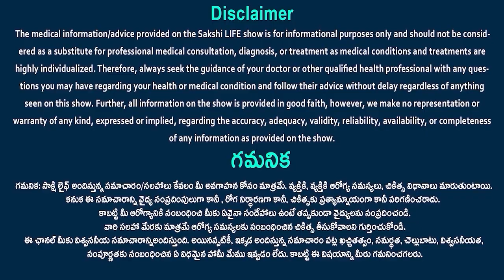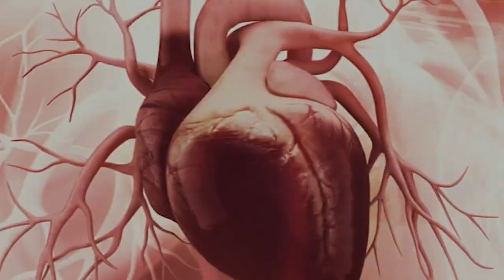5 ways to reduce joint pain and stiffness this winter season | Dr Shashank | Sakshi Life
5 ways to reduce joint pain and stiffness this winter season | Dr Shashank | Sakshi Life
Dress in layers, including thermal underwear, and wear warm boots with good tread. You can also use a heating pad, hot water bottle, or electric blanket Drink plenty of fluids, even if you don't feel thirsty. You can try sipping warm tea. Keep on top of the pain by taking regular painkillers, as prescribed by your doctor
కీళ్ల నొప్పుల ఇలా చేసి తగ్గించుకోండి...ఇవి తీసుకుంటే.. కీళ్ల నొప్పులు వెంటనే తగ్గుతాయ్‌..!